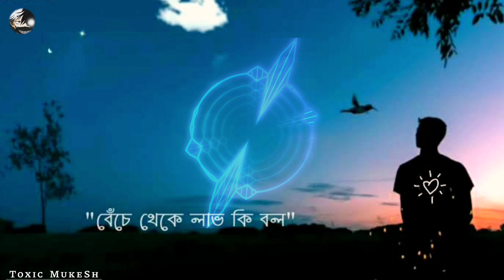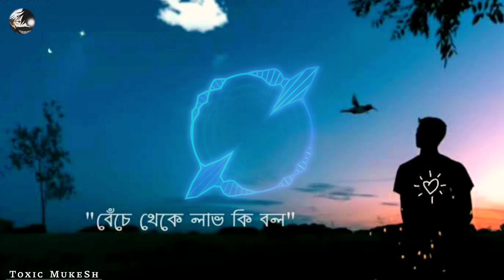Benche Theke Labh Ki Bol Toke Chara | বেঁচে থেকে লাভ কি বল | (Slowed And Reverb) | Toxic MukeSh